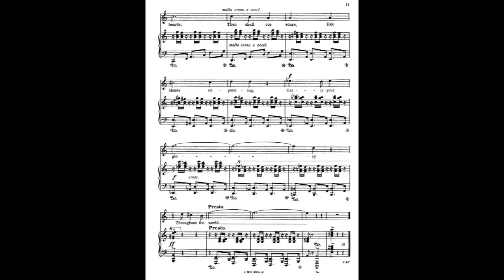Marut - Storm clouds (Gustav Holst)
Marc Janssens (bariton), Hélène Fresnay (klavier)